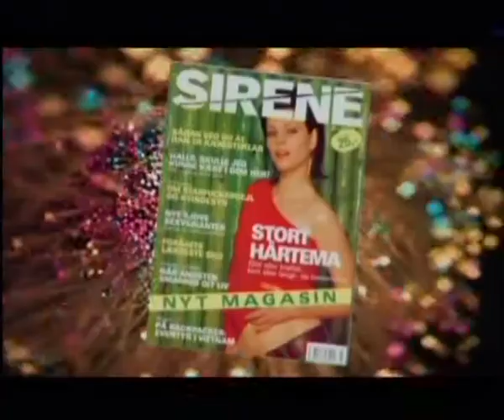Showreel Music and Commercials Sangpo Borik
This Reel is stuff i shoot from 1999 to 2007